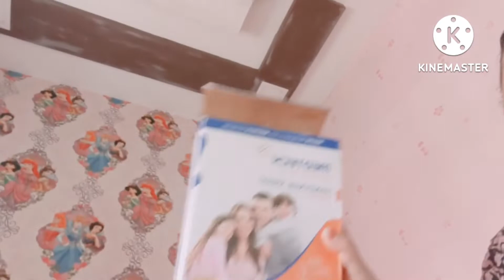aaj ghar mein steam liya Babu @Priya Shamsher blog